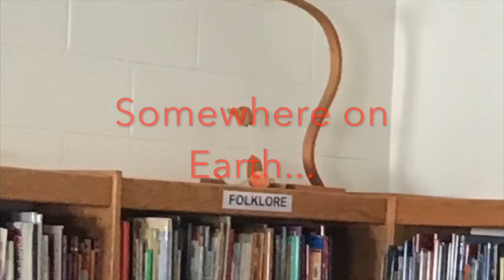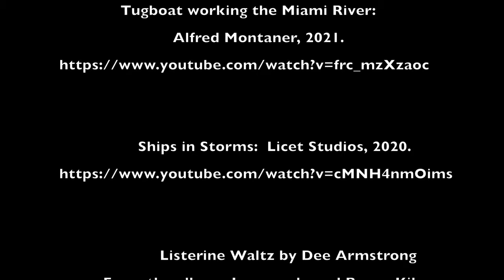Timmy the Tugboat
Join Clover and his friends for an adventure on Timmy the Tugboat. Learn more about tugboats with these links. Keep ahold and stay ahead of the storms.

Documentarist Alfred Montaner takes us on a tour

Amazing list of information and photos of tugboats,
updated regularly by tugboat enthusiasts. .